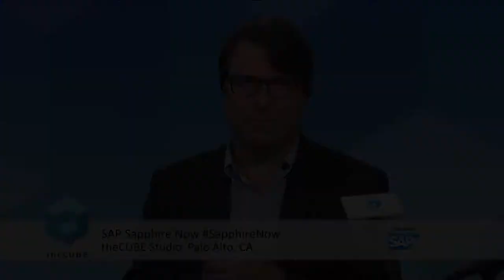Dan Lahl, SAP | SAP Sapphire Now 2017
Dan Lahl, VP Product Marketing, SAP sat down with theCUBE's John Furrier.

Beyond infrastructure wars: putting cloud services on multiple platforms

Where a software application physically runs is becoming less important in the public cloud era, stealing the crown from on-premise infrastructure. As information technology infrastructure becomes a nameless commodity, the real money is moving to software services, according to Dan Lahl (pictured), vice president of product marketing at SAP SE.

“Our view is, we’re going to be a software company. We’re not going to play at the hardware layer,” Lahl said.

Lahl spoke to John Furrier (@furrier), host of theCUBE, SiliconANGLE’s mobile live-streaming studio, at SiliconANGLE’s Palo Alto, California, studio. They talked about SAP’s business strategy, the infrastructure market, managing cloud workloads and SAP’s online marketplace, as well as news from this week’s SAP Sapphire Now conference in Orlando, Florida. (* Disclosure below.)

Services, integration, data
Plans are in the works to run the SAP cloud platform not just in SAP data centers, but over AWS, Azure, and Google Cloud Platform data centers. The goal is to live above the fray of the infrastructure wars. The old way to buy infrastructure is dead, Lahl stated. For SAP, the best move was to let the customer choose their hyperscale vendor, then give the customer great software business services above those layers.

Meanwhile, hybrid cloud will be an ongoing concern thanks to legacy systems. The strategy there is to provide integration services. If a company wants to connect an in-cloud business process to an on-premise system, SAP will do that, Lahl explained.

To help, the company is exposing more APIs and adding APIs for specific business functions. “Integration is huge, and we’ve been in data services, as well, so if you want to move data to the cloud, we’re providing services to do that too,” Lahl said.

Following the software theme, SAP is also extending the value of its SAP App Center. It announced the ability to discover, try, buy and use right off the App Center. Further, they’ll manage the applications for the customer, according to Lahl.

Watch the complete video interview below, and be sure to check out more of SiliconANGLE’s and theCUBE’s independent editorial coverage of SAP SAPPHIRENOW. (* Disclosure: TheCUBE is a paid media partner for SAP SAPPHIRENOW. Neither SAP nor other sponsors have editorial influence on theCUBE or SiliconANGLE.)